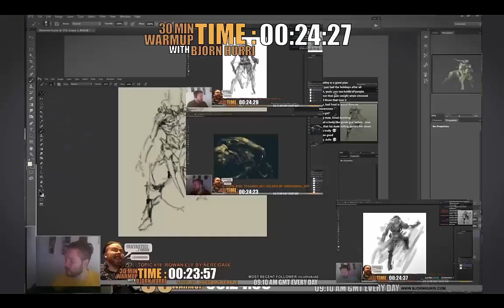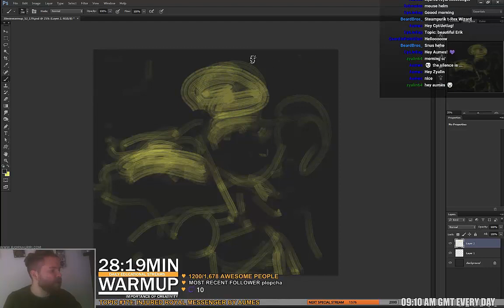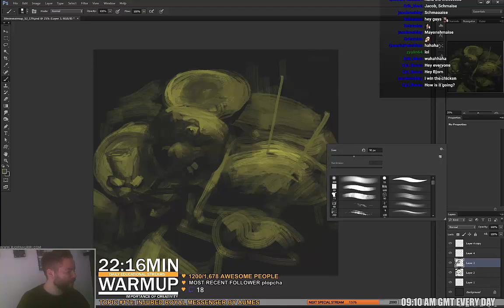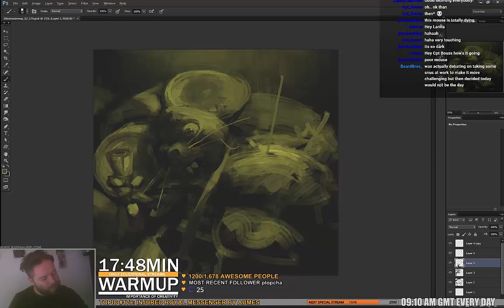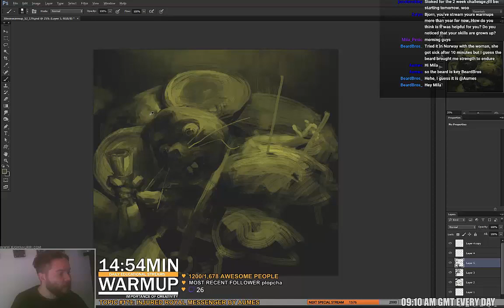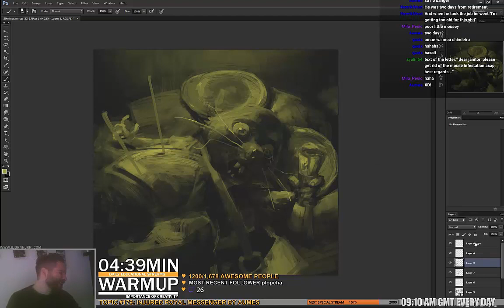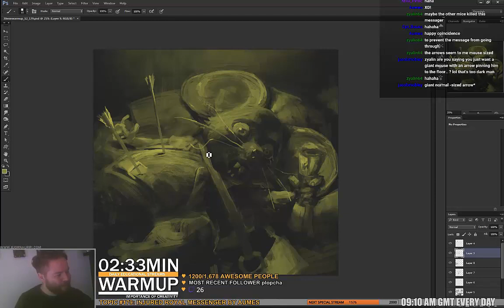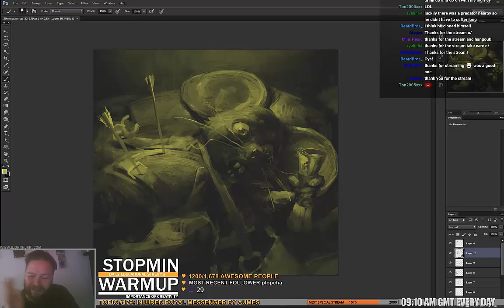30min warmup S02E179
TOPIC: Today we went into story mode, talking about the image and setting the scene! Have a listen, it's quite dark :)